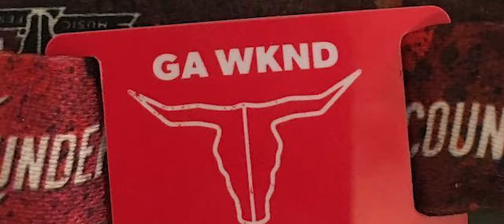SWING COUNTRY AZ @ COUNTRY THUNDER 2018 | FLORENCE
Check us out @SwingCountryAz on instagram and facebook
Follow us or reach out anytime with questions and comments!